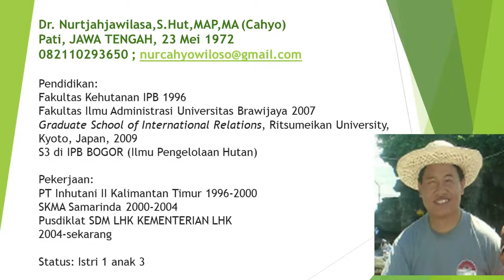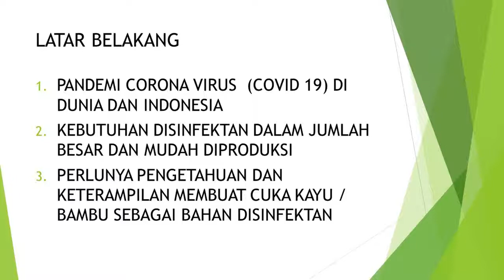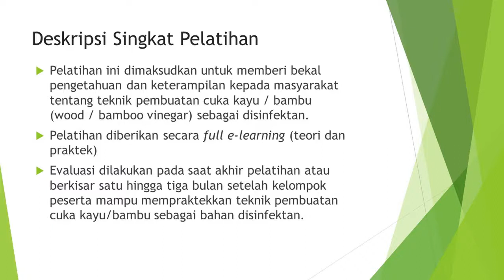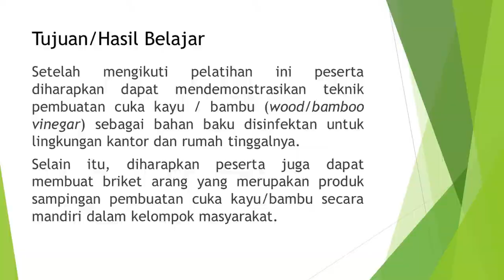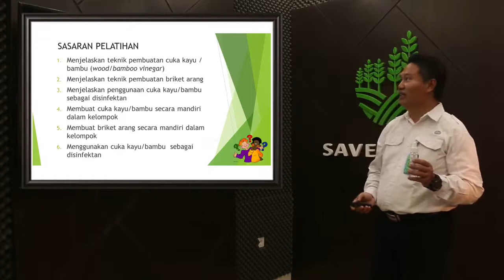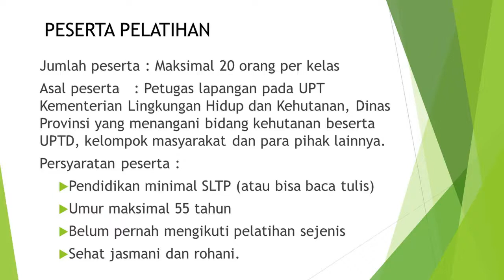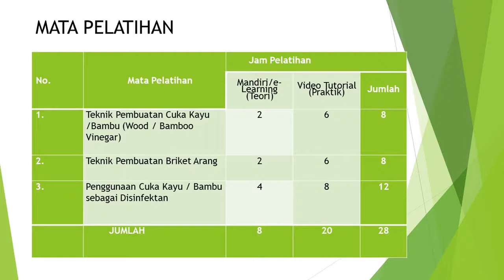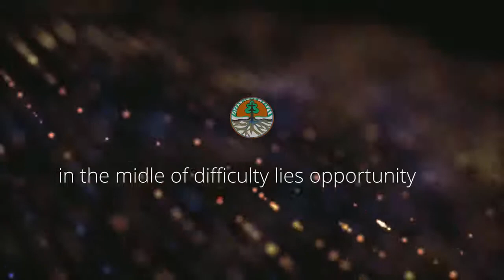Overview Pelatihan Teknik Pembuatan Cuka Kayu Bambu sebagai Disinfektan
Teknik Pembuatan Cuka Kayu Bambu sebagai Disinfektan